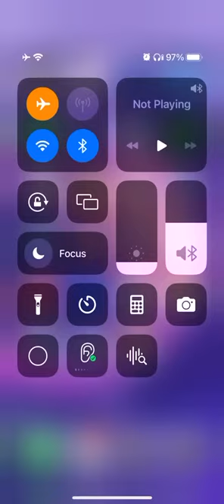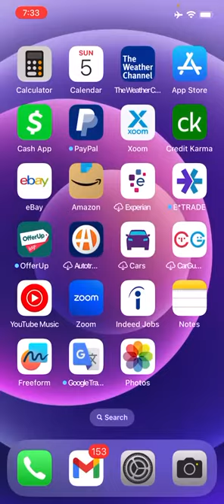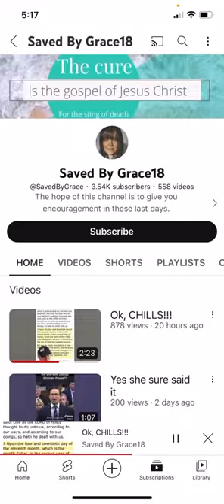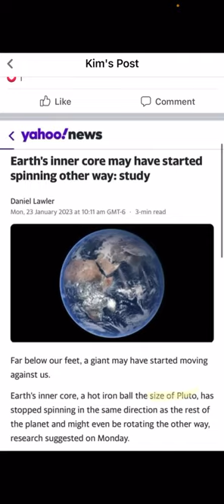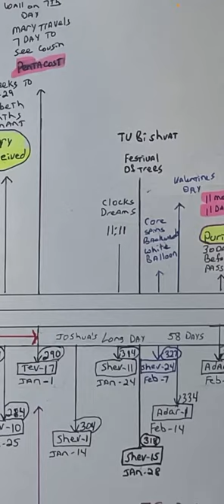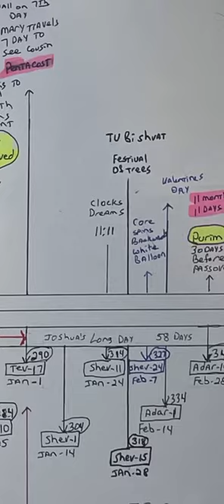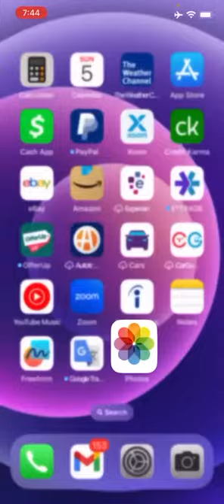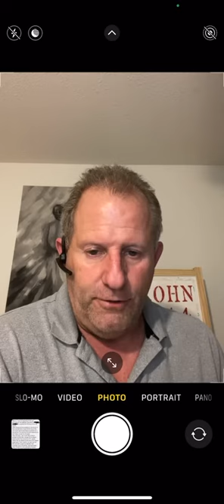The day the earth stood still